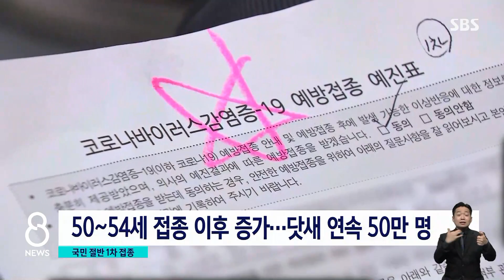1차 접종률 50% 돌파…"10월 초 2차도 50% 도달" / SBS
그래도 오늘(21일)부터는 한 번이라도 백신을 맞은 사람이 맞지 않은 사람보다 더 많아졌습니다. 접종 시작 6개월 만에 1차 접종 50%를 넘어선 것입니다. 10월 초에는 2차 접종 50%를 기대하고 있는 가운데, 루마니아가 모더나 백신 제공 의사를 밝혀왔습니다.